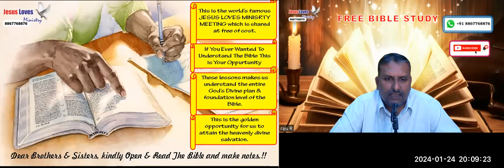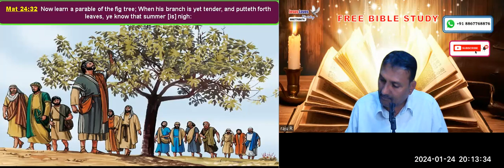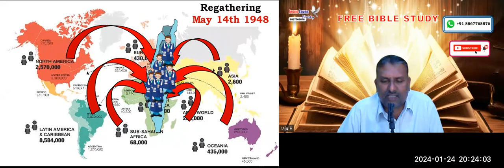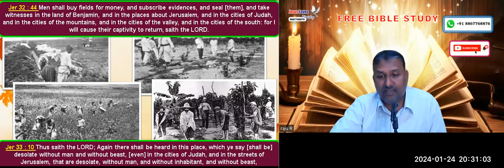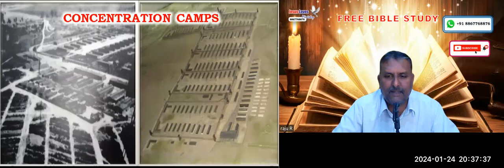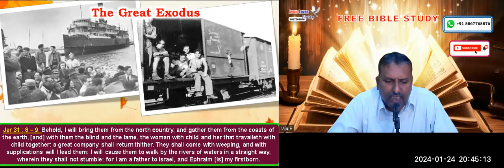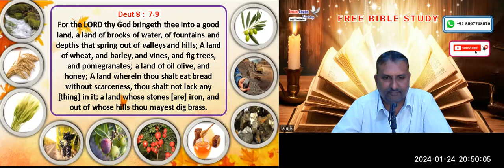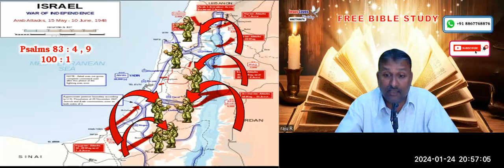Israel - Free English Bible Study - Br Raju - 8867768876- Jesus Loves Ministry-24/01/2024